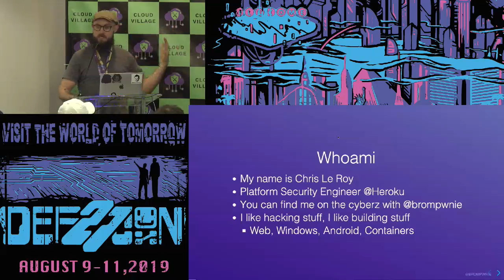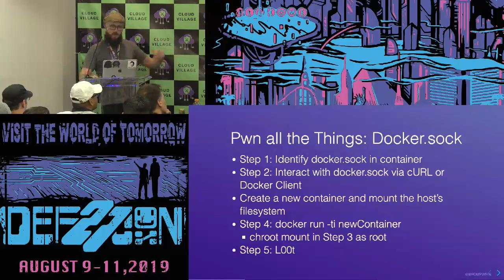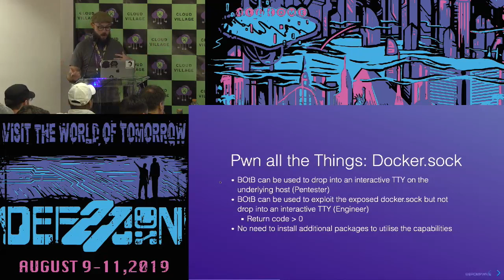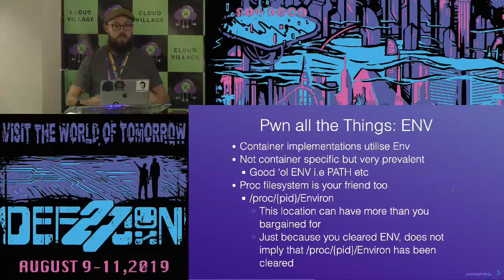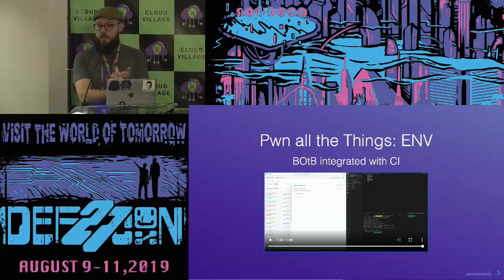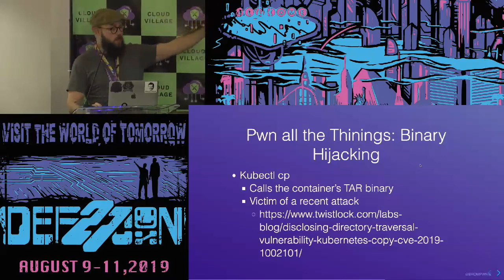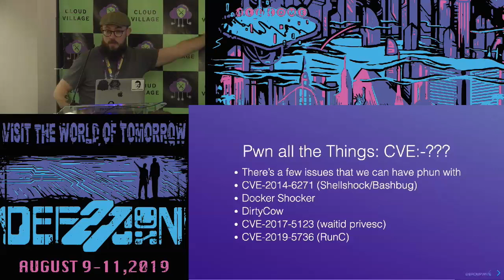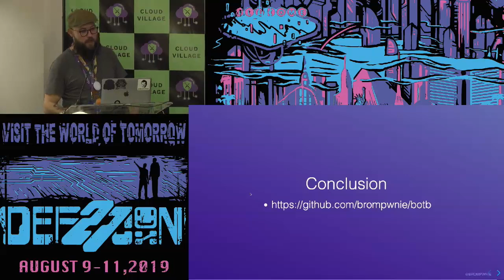Chris Le Roy - Build to Hack Hack to Build - DEF CON 27 Cloud Village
Containers,Cloud,DevOps and SDLC are all terms that are increasing in terms of usage in the InfoSec world. In this talk, we discuss how a container exploitation tool (BOtB) was developed to identify and autopwn common vulnerabilities in container technologies such as Docker and LXC and how this tool was used in a modern SDLC environment using common CI/CD technologies to identify, exploit and remediate container vulnerabilities before releases were made to production.

In this talk we elaborate on how and why BOtB was built to be used by pentesters to exploit container vulnerabilities and how BOtB can be used by engineers to secure their container environments. The talk will also explain the technical details around the vulnerabilities that can be exploited by BOtB.